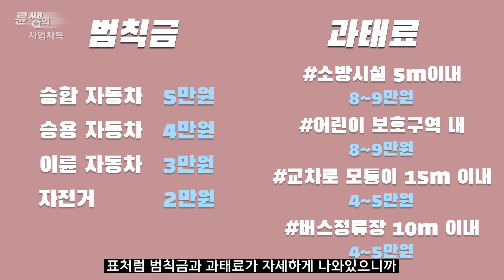과태료, 범칙금과 벌금 차이 그리고 면허정지, 취소에 대해 제대로 알려드립니다. [ 차업차득 ]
오늘은 과태료와 범칙금, 벌금에 대해서 알아보았습니다.

그리고 면허정지와 면허취소에 대해서도 알아보았는데요.

교통 법규를 지키는 것이 가장 중요하지만

만약 고지서가 집으로 발송됐다면 바로바로 처리하는게 좋겠죠?

과태료는 인터넷 가상 계좌나 경찰서 방문을 통해서 납부할 수 있습니다.

그리고 범칙금은 통지서를 지참하고 경찰서나 지구대를 방문해서 운전사실을 인정해야합니다.

그 후 통고서를 발부받고 은행이나 인터넷 가상계좌를 이용하거나 경찰서를 방문해서

직접 납부해야합니다.

돈도 돈이지만 안전을 위해서 법규를 잘 지키는 것이 좋을 것 같습니다~

그리고 영상 속에서 하는 반말은 촬영과 편집을 담당하는

동튜브에게 하는 컨셉이니 이해부탁드립니다.

영상을보시고 혹시 더 궁금한게 있으면 댓글 부탁드릴게요.

🔅BGM